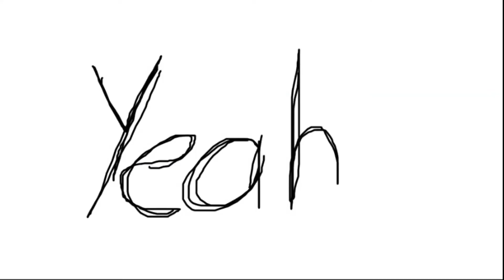Things i never end- Cosas que nunca termine - Part 2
IM TRIGGERED